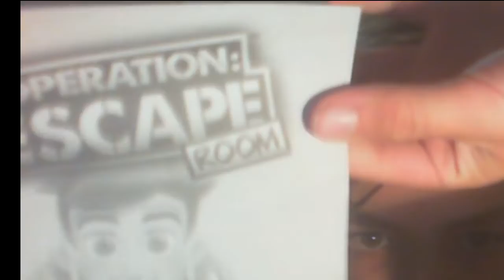CHALLENGE ESCAPEROOM!FT.mybrother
Elpizw na sas arese!Pantws emas mas arese!

 parte liga links!

links:

epicgames:PandelisGamer
steam:pandelis9